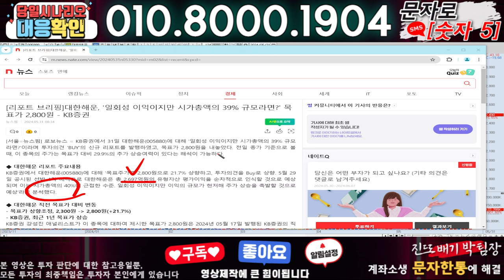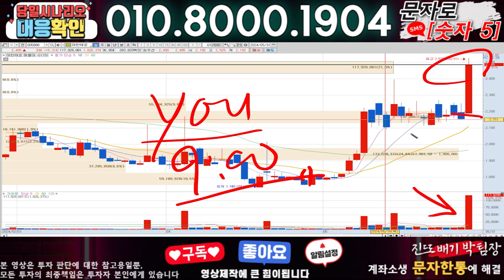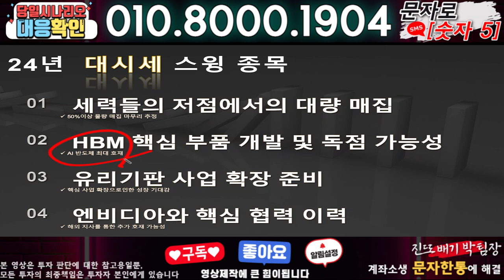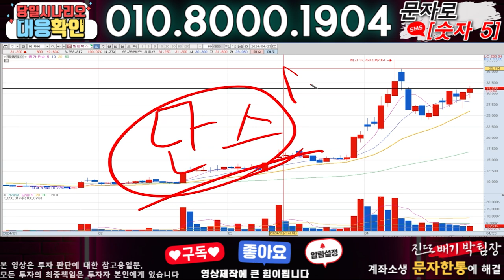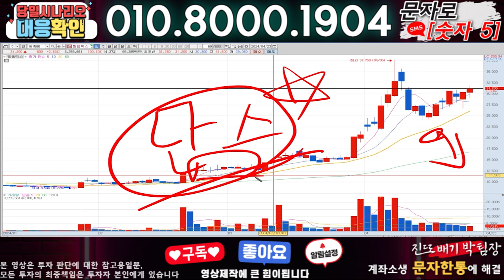대한해운 ) 3분전 기습속보-공식입장발표!! 무슨일인가?